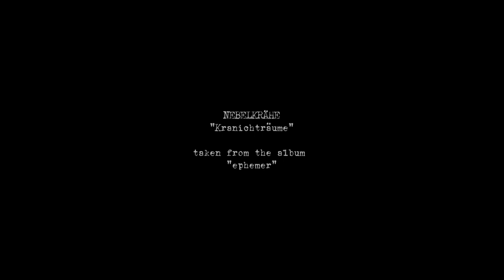NEBELKRÄHE – Kranichträume feat. Markus Stock/Empyrium (Official Video)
„Kranichträume“  is taken from the album  „ephemer“, out on October 27th, 2023 via Crawling Chaos Records (CD/LP/digital)!

Song-Credits: NEBELKRÄHE featuring Markus "Schwadorf" Stock (Empyrium) on dulcimer and Sinan Yarar (Velvet Smoke) on harp.

Video-Credits: NEBELKRÄHE & Harddrive Media (Video Editing)

Text:

Gekrallt in schwarze Felsen, schwarzen Kies und schwarzen Stein
und Böen von den Gipfeln im Gefieder.
Am roten Himmel zieh’n wir Kreise – einsam zwar, doch nicht allein.
Unsre Schreie singen neue, alte, gleich vergess’ne Lieder,
die eine Freiheit besingen, die auf Erden niemand kennt.

Die Luft erfüllt ein Rauschen, in den Himmel strebt der Schwarm
und formt ein Ornament am Firmament.
Uns’re Brust geschmückt mit Federn, weite Schwingen zier’n den Arm,
die eine Freiheit gewähren, die auf Erden niemand kennt.

Aufwärts geht es, zu den Adern,
wo der Wind sein Opfer fordert:
Mit scharfer Klinge Augen öffnet,
mit kalter Spitze Tränen zieht.

Der Dunst der Wolken schwebt zerstoben,
auf dem Sturm lieg’ ich erhoben
– mit der Klarheit nimmt die Kälte zu.

Niemals, niemals will ich landen, sollen doch die Seher harren,
meiner Ankunft, meiner Flüge, meiner Schreie, meines Schwindens.
Soll’n sie doch des Nachts voll Weisheit in den leeren Himmel starren!
Soll’n sie doch in meinen Rufen ihre toten Dichter finden!

Aus Wolken gehauen, in der Ferne, zwei Gesichter,
nach vorne sind sie sehend und nach hinten blind.
Vor ihnen leuchten Klarheit und die Kälte weißer Lichter
sie sehen nicht das Labyrinth, dem wir entflohen sind.

– mit der Kälte nimmt die Klarheit zu –

Clawed in black rocks, black gravel and black stone,
and gusts from the peaks in the plumage.
In the red sky we circle, lonely but not alone;
our cries sing new, old songs that are soon forgotten,

Singing of a freedom that no one on earth knows.
The air is filled with a murmur, the swarm strives for the sky
And forms an ornament on the firmament.
Our breast adorned with feathers, wide wings adorn the arm,
that grant the freedom that no one on earth knows.

Upward it goes, to the veins,
where the wind claims its victim:
with sharp blade opens eyes,
with cold tip draws tears.

The haze of clouds floats dispersed,
on the storm I lie raised
 – with the clarity the cold increases.

Never, never will I land, yet shall the seers wait,
my arrival, my flights, my cries, my disappearance.
Let them stare at night full of wisdom into the empty sky!
Let them find their dead poets in my calls!

From clouds hewn, in the distance, two faces,
to the front they see and to the back they are blind.
Before them shine clarity and the cold of white lights
they do not see the labyrinth from which we have escaped.

The haze of the clouds floats dispersed,
 – with the cold the clarity increases –